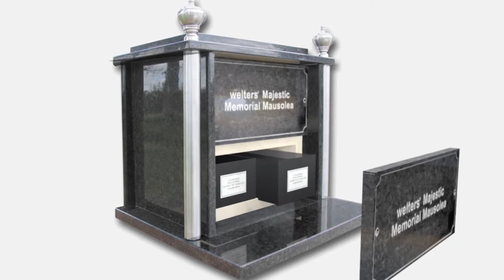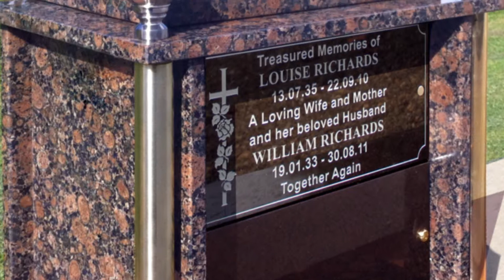welters Majestic Memorial Mausoleum for Cremated Remains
The Majestic Memorial Mausoleum is a new innovation in cremated remains above ground interment and provides space for up to four cremated remains interments. The Memorials can be installed in a variety of configurations and material options.